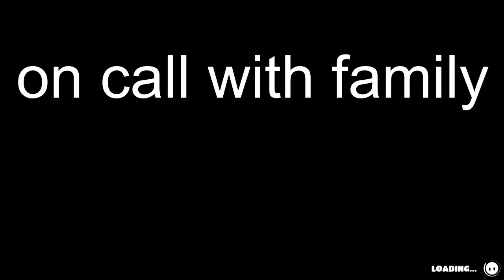PLAYING FALL GUYS UNTIL I WIN